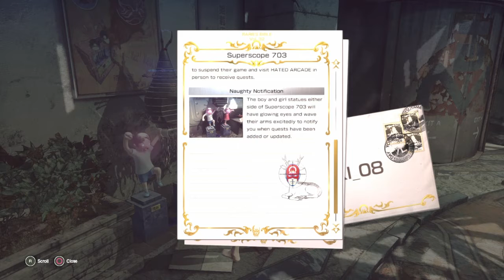LET IT DIE gameplay part 1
THIS GAME IS MEGA BRUTAL SO WATCH AT YOUR ON RISK!